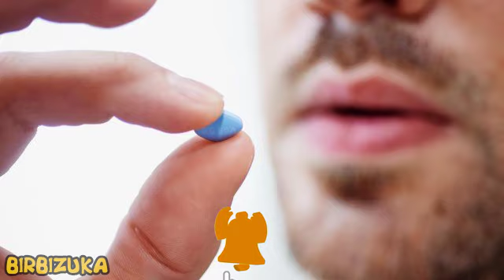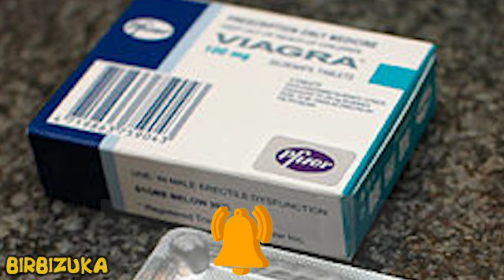HOW DOES VIAGRA WORK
The word "Viagra" has now become a household name. At the same time, not everyone knows what exactly the drug is intended for and how to use it correctly...

POMEGRANATE: HEALTH BENEFITS AND HARMS
Ophthalmologist - 6 symptoms, which do not need to...
iPhone X is better Samsung Galaxy S9?
HOW TO REPLACE A SKIN SCRUB: 3 NATURAL WAYS TO UNC...
Learn from what diseases can protect flax seeds
8 USEFUL SPICES that will help to strengthen HEALTH
DO YOU LIKE JUICY APPLES FIND OUT WHAT DISEASES TH...
STRANGE MEDICAL CONDITIONS - YOU WILL BE SURPRISED
DOCTOR NAMED THE MAIN MISTAKES OF A HEALTHY DIET
OLIVE OR SUNFLOWER?... THE BEST FRYING OIL

I wish you all good. Making these videos is very important to me. I love sharing useful knowledge with you. Please let me know if there are any natural remedies or topics you wish for me to research. See my other useful videos for more info. Information on my channel is provided for educational and general purposes only. Please consult a proffesionals for concerns you may have.